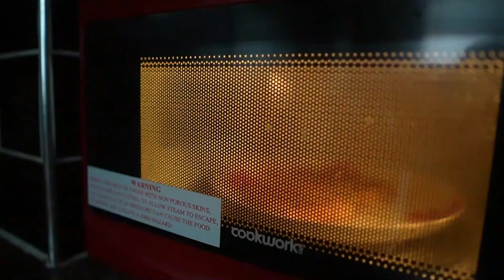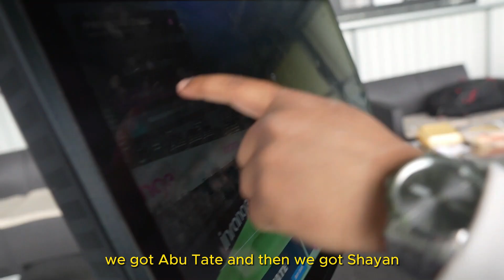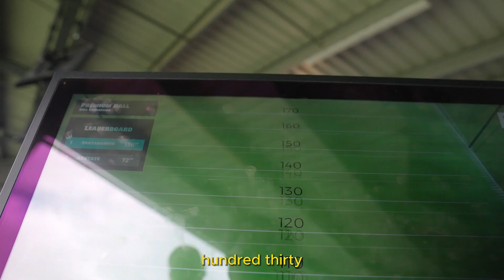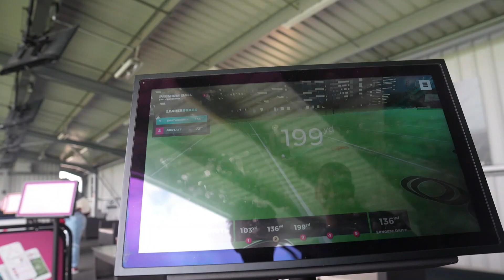random summer motive with my Muslim friend...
Just a random day this summer where I am just relaxing a little Alhamdulillah, after exam season, it is just time to make duah and to work on the next plans in sha Allah.

Me and my brother @Inthecutae have known each other for like 2 years, he is currently a videographer in Dubai and every time he is in London, we go for a nice link up Alhamdulillah, check out his socials.

Also guys, recently I have been having some problems with exporting videos, not exactly sure why but the slow mos in this video and the timelapses don't look the same so apologies for that, I need to figure out where I am going wrong lol